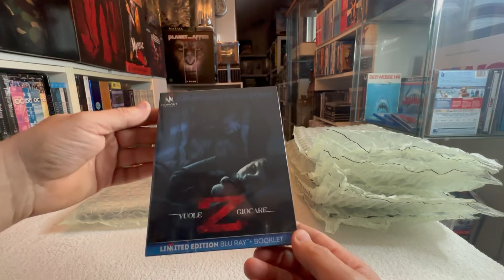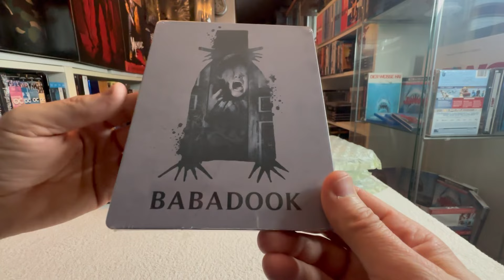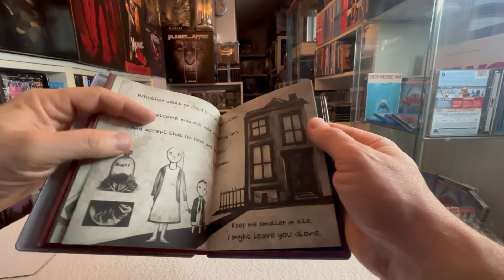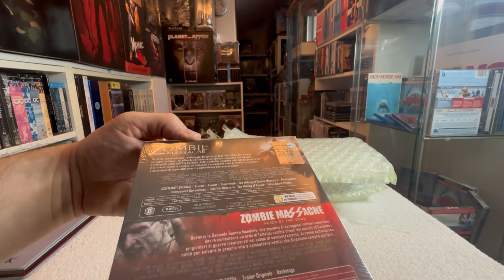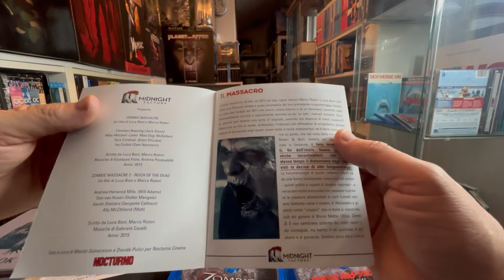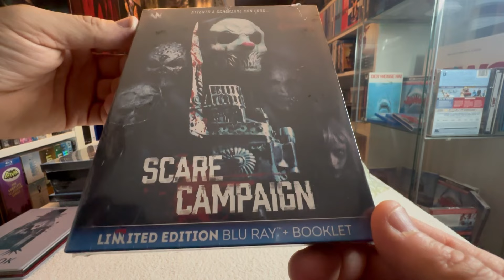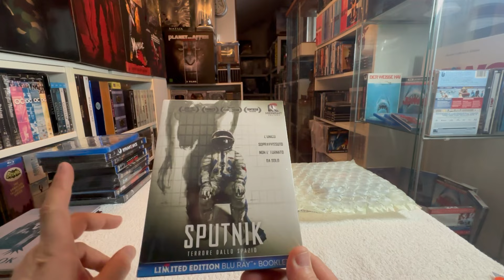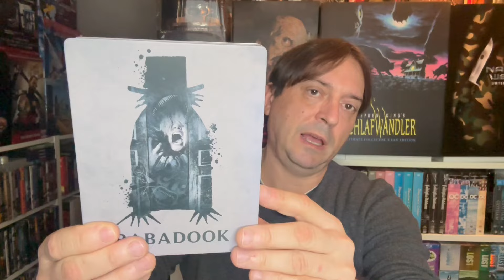Arrivi da Fan Factory (Collezione Film,DVD,Blu Ray,4K)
Ciao a tutti ragazzi, oggi andremo a visionare il secondo arrivo da Fan Factory, approfittando degli sconti.

Tutti gli arrivi sono in Blu Ray e tutti i titoli sono Horror.Devo ammettere che sono titoli che non conoscevo e che ho scelto in base alla trama e al titolo.Spero di aver scelto bene il che questi Film siano di mio gradimento.

Non vi faccio spoiler sui titoli che vedrete,così da creare un po’ di suspense.

Fatemi sapere cosa ne pensate di questi acquisti e se magari avete visionato qualcosa e se si,cosa ne pensate.

Vi lascio al video augurandovi buona visione e buon collezionismo a tutti.

Durante questo nostro viaggio insieme cercherò di rendervi partecipi di quello che in questi anni ho capito, di come mi muovo nella ricerca dei pezzi da acquistare ,di quali sono i criteri che uso per valutare le edizioni ma anche delle valore delle opere in se ,come film e serie TV, e dei maestri che le hanno create per noi .
Partendo dal punto di vista di una persona comune ,senza la presunzione di poter insegnare niente a nessuno ma con l’intento di aiutare senza essere troppo invadente.